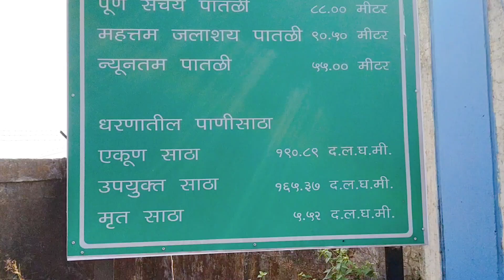Badrinath Tample | Big Shiva statue | Morbe Dam | Exploring Khalapur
Address :- Locality Name : Hatnoli ( हातनोली )
                   Taluka Name : Khalapur
                    District : Raigad
                    State : Maharashtra